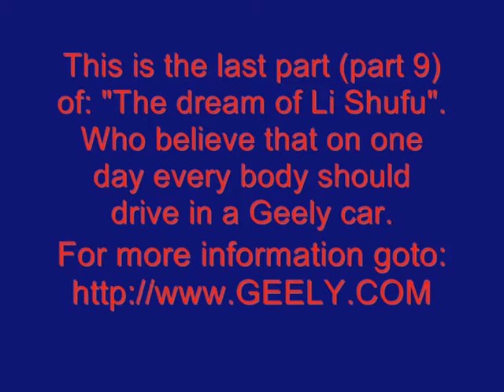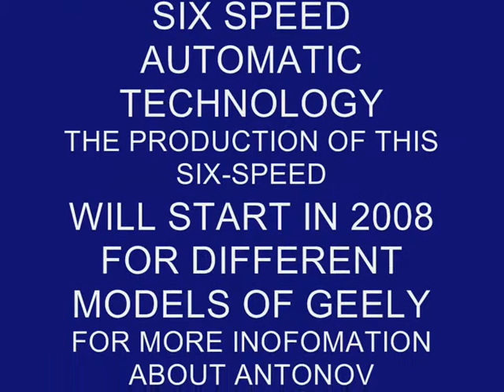The dream of Li Shufu. A Geely car for everyone (part 9)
About China's private car manufacture "Li Shufu".